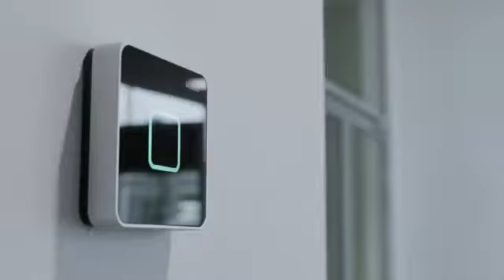dorma+kaba smart, secure access solutions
DORMA PORTEO DOOR ASSISTANT

Door assistant for swing doors in the Contur design

The PORTEO offers an innovative and convenient way to open and close doors effortlessly. With all the elegance of the DORMA Contur design, the PORTEO is specifically suited to interior doors, performing all the functions needed to make life just that little bit easier for all.
Category
Science & Technology
Licence